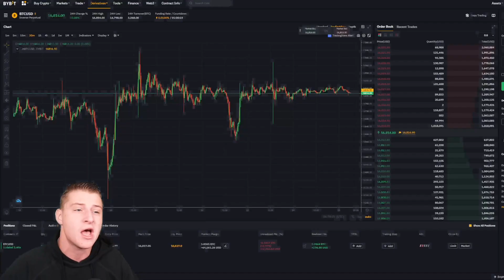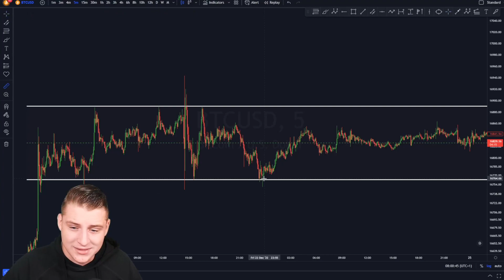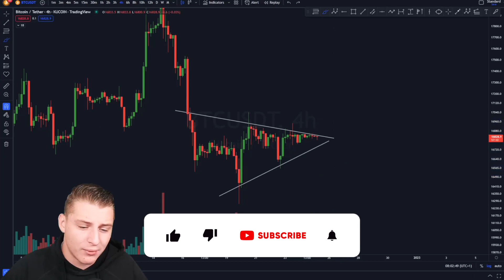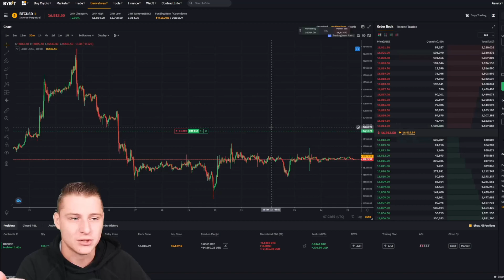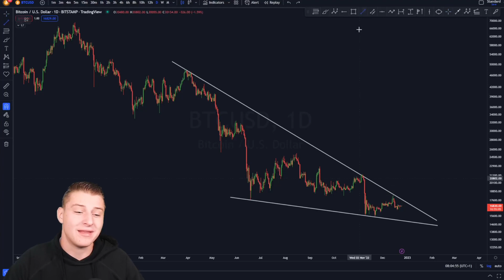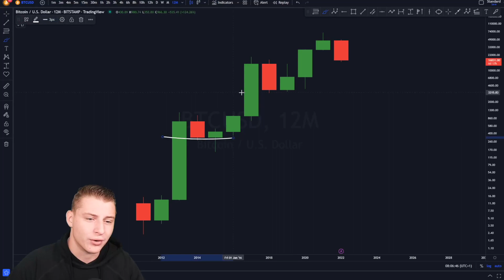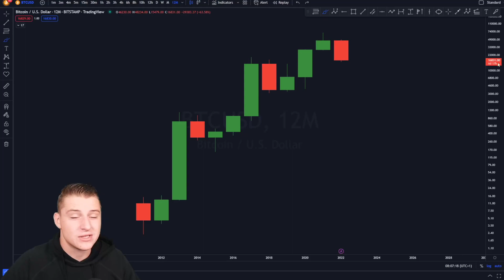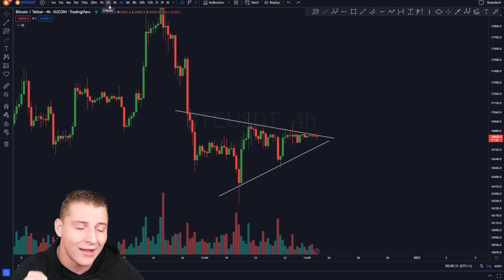This Is The Worst Time To Lose Your Attention... [Bitcoin Price Analyses & Prediction]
In this video we discuss the most important Bitcoin charts to pay attention to right now!

🔥 Get Up To $30'030 BONUS & 0 Fees on Spot (Use THIS Link👆)

🔥 Business?

Timestamps:
00:00 Intro